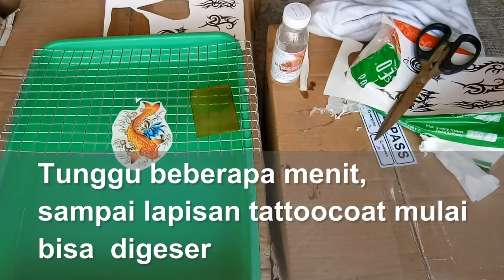cara membuat tato temporer dengan cepat dan mudah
Tattoo Easy and fast, membuat tattoo temporer mudah dan cepat, sesuai selera anda, kreasi bebas tahan 5 hari, mudah dihapus, tanpa jarum, tanpa sakit.Tattoo anda bisa berubah setiap saat, Membuat orang lain kagum, bisa membuat tattoo ukuran besar tanpa salah. anda mau mencoba?
W.A : 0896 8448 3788, 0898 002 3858